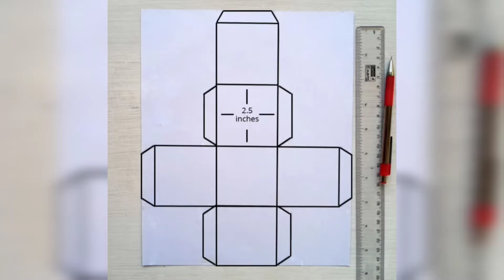DIY Origami Box | Paper Box for Crafts & DIY Home Decor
I spend a lot of time at my work desk and I’m sure a lot of you do too, so I thought of creating this quick paper box with a self care toolkit which you can keep right on your desk. 😊

You can use it to store anything from your earphones to some quick snacks! 🍫 I basically keep a lot of my favourite things in it, and use them to take quick breaks throughout the day! 😉

If you want to recreate this same design then I have included free printables of the paper box template as well as the plant design on the free resources page on my blog. You can check it out here -